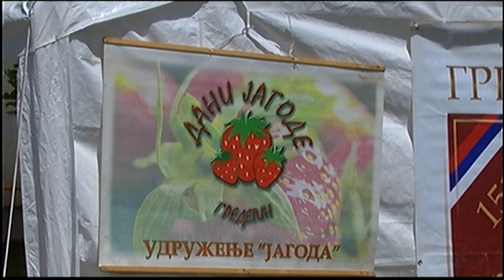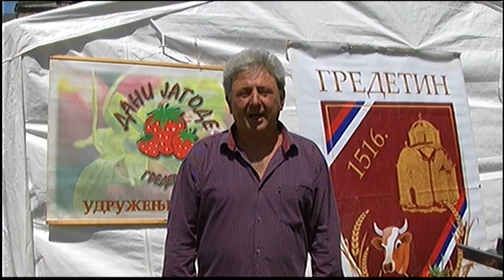STRAWBERRY , " DANI JAGODE " - SERBIA , GREDETIN KOD ALEKSINCA , DUSAN STEVANOVIC , AUTHOR ,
DUSAN STEVANOVIC , ALEKSINAC , SRBIJA
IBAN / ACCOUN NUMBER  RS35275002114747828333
SWIFT : SOGYRSBG
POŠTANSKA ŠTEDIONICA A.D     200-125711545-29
U crkvenoj porti aleksinačkog  sela Gredetin koje se nalazi na sredokraći puta od Aleksinca ka Ribarskoj banji , organizovana je  tradicionalna manifestacija " Dani jagode " koja se već 15 godina održava u ovom selu .
Desetak izlagača,  najuspešnijih proizvođača jagoda iz Gredetina ali I okolnih podjastrebskih sela kao I izlagači iz kruševačke oštine , poput Velikih Šiljegovca I Belasice , prezentovali su posetiocima različite sorte jagoda : „zenga zenganaˮ,  „aprika”, „alba”, „roksana”, „kler” i „kvin eliza”.
Manifestaciju je posetio I predesednik opštine Aleksinac , Dalibor Radičević koji je izrazio želju da pospeši proizvodnju jagoda u ovom kraju .
Udruženja “ Jagoda “ postoji preko 25 godina , a predsednik Ninoslav Miljkković govorio je o radu ovog udruženja kao I o akcijama koje su preduzete u cilju poboljšanja rada I prevazilaženju problema u proizvodnji I plasmanu jagoda na tržištu .
Jedan od najuspešnijih proizvodjača jagoda  Miloš Novković  koristio je  savremene agrotehničke mere I  postigao odlične prinose  .
Manifestacija „ Dani jagode „bila je revijalnog karaktera i poslužila proizvodjačima da razmene iskustva , a mnogobrojnim posetiocima da degustiraju razne vrste jagoda i proizvode od jagoda , poput rakije „ jagodovače  , „ do najukusnih džemova .

In the church gate of the Aleksinac village of Gredetin, which is located on the middle of the road from Aleksinac to Ribarska Banja, a traditional manifestation "Strawberry Days" was organized, which has been held in this village for 15 years.
A dozen exhibitors, the most successful strawberry producers from Gredetin and the surrounding villages of Podjastre, as well as exhibitors from the Kruševac municipality, such as Veliki Šiljegovec and Belasica, presented to visitors different varieties of strawberries: "zenga zengana", "aprika", "alba", "roksana", "roksana", " Claire ”and“ Queen Eliza ”.
The event was also visited by the President of the Municipality of Aleksinac, Dalibor Radičević, who expressed his desire to accelerate the production of strawberries in this area.
Association "Strawberry" has existed for over 25 years, and President Ninoslav Miljkkovic spoke about the work of this association as well as the actions taken to improve the work and overcome problems in the production and marketing of strawberries on the market.
One of the most successful strawberry producers, Miloš Novković, used modern agro-technical measures and achieved excellent yields.
The "Strawberry Days" event was of a revival character and served the producers to exchange experiences, and many visitors to taste various types of strawberries and strawberry products, such as "strawberry" brandy, to the most delicious jams.